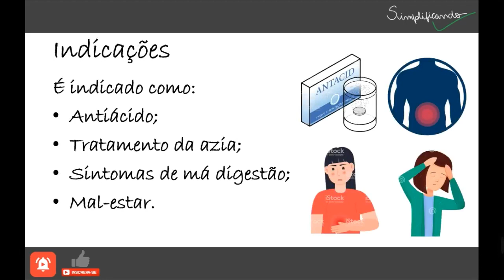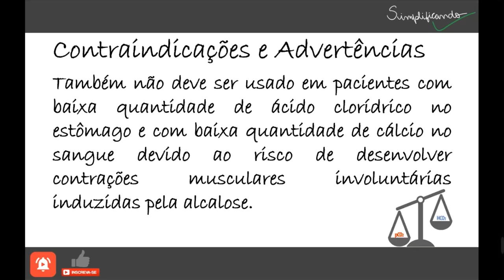ESTOMAZIL: Indicações, contraindicações e riscos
Estomazil é um medicamento composto de bicabornato de sódio, carbonato de sódio e ácido cítrico. é indicado como antiácido, para o tratamento da azia sintomas de má digestão e mal-estar. Atua promovendo o alívio da azia e do mal-estar, através da neutralização do ácido gástrico.
Devido a sua rápida solubilidade, o bicarbonato de sódio tem eficácia imediata, pois é rapidamente absorvido por via oral, neutralizando a acidez do estômago.

"ESTOMAZIL É UM MEDICAMENTO, SEU USO PODE TRAZER RISCOS, LEIA A BULA, EM CASO DE DÚVIDAS, PROCURE UM MÉDICO OU FARMACÊUTICO".